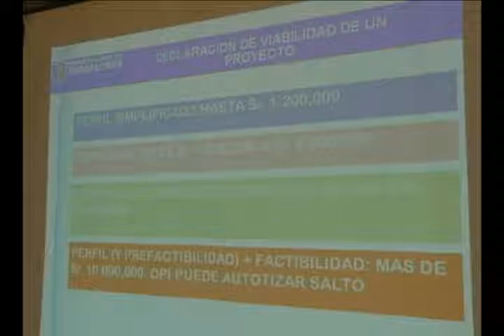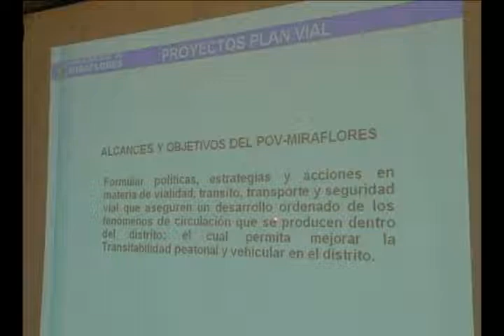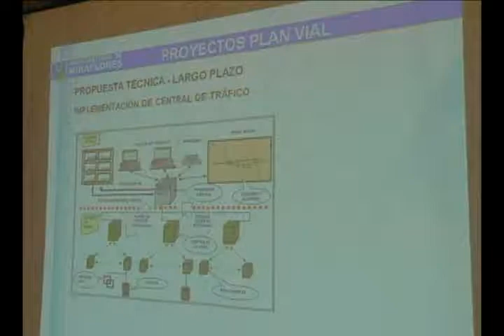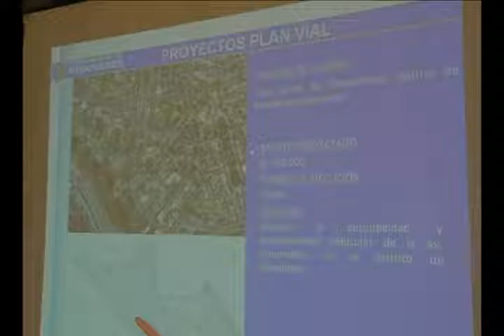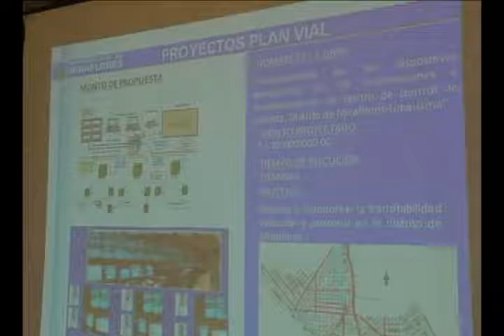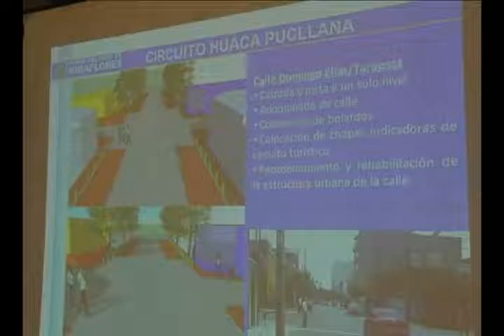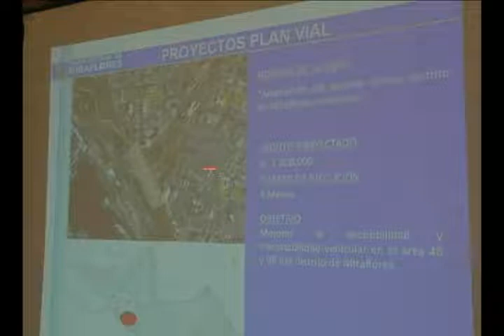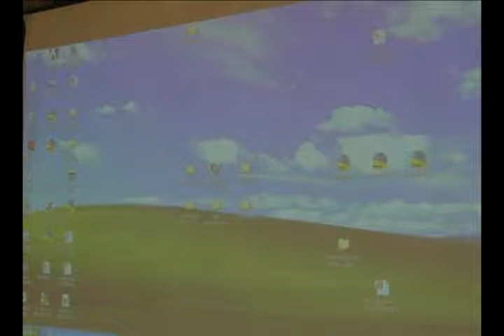Municipalidad de Miraflores — Sesión de Concejo Municipal (08/04/2011)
Sesión de Concejo Municipal del 8 de agosto de 2011.